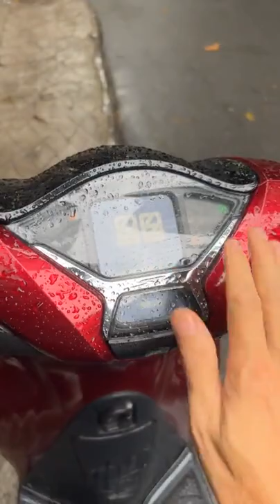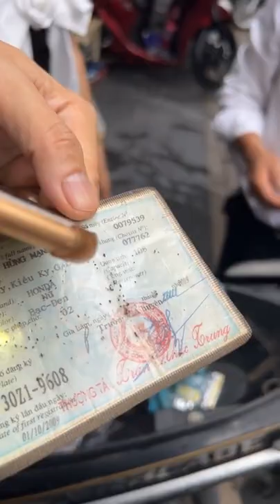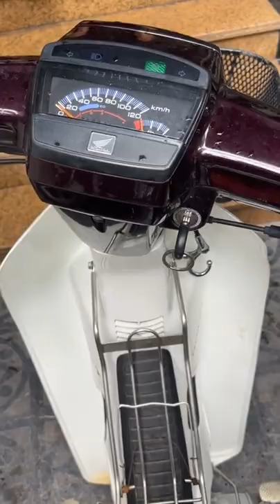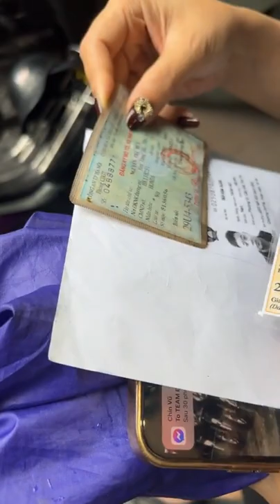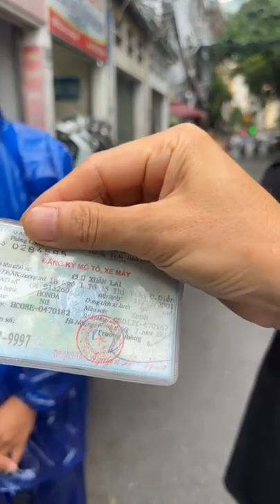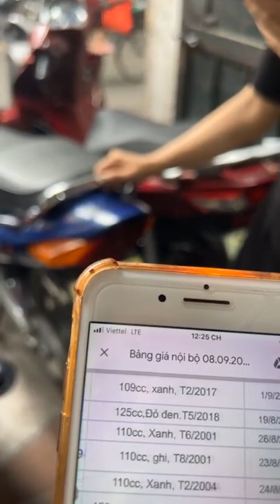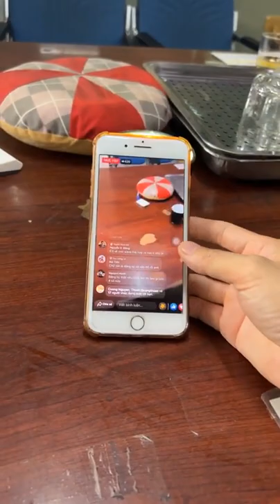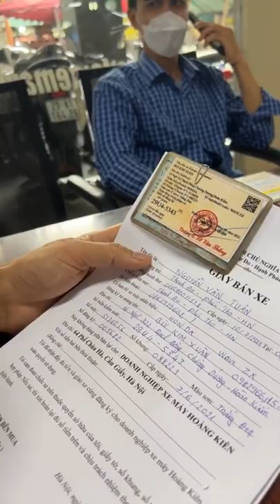Xe mới về giá giảm kịch sàn cho anh em chốt nhanh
🎁🎁🎁 CHẾ ĐỘ HẬU MÃI:
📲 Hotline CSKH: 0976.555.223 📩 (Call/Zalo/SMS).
🏠 Showroom - Văn phòng: Số 52 Chùa Hà, Cầu Giấy, Hà Nội.
🏫 Chi nhánh 1: Số 62 Chùa Hà, Cầu Giấy, Hà Nội.
🏦 Chi nhánh 2: Số 64 Chùa Hà, Cầu Giấy, Hà Nội.